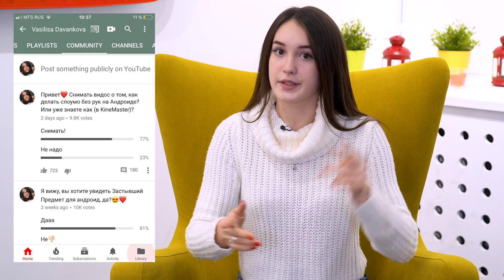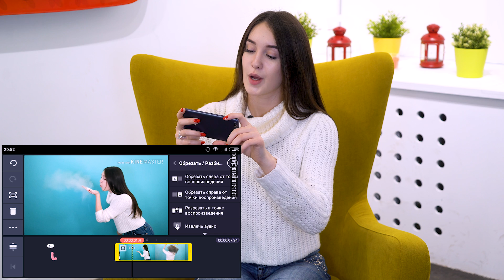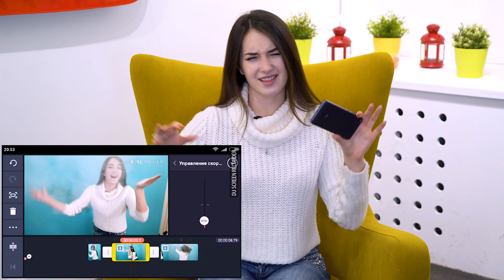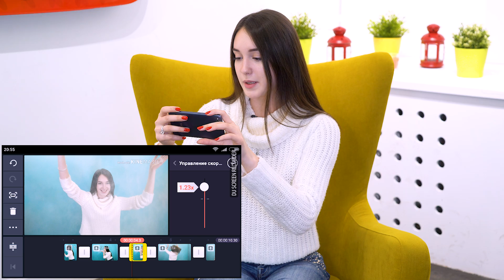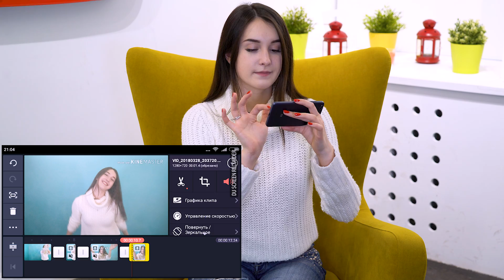КАК СДЕЛАТЬ ЭФФЕКТ SLOW MOTION НА АНДРОИД || ЛАЙФХАКИ ДЛЯ MUSICAL.LY || Vasilisa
Привет!

В этом видео я расскажу вам и покажу как сделать эффект slow motion 🔥
Люблю❤

❤МОИ СОЦ.СЕТИ❤:

❤MUSICAL.LY: @vasilisa_d
❤ LIKE: @vasilisa_d